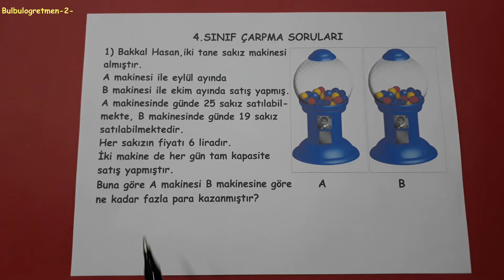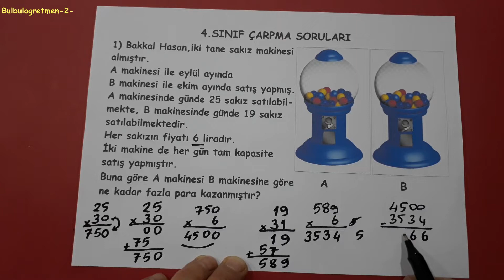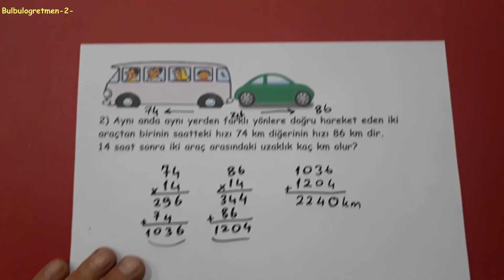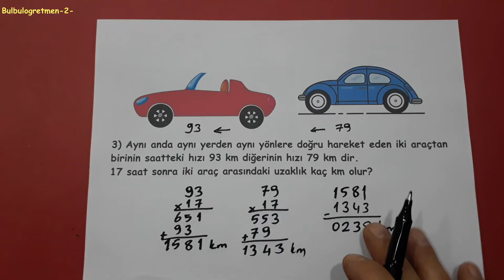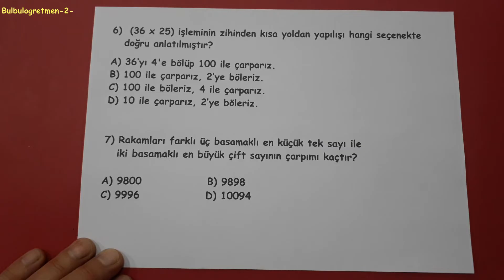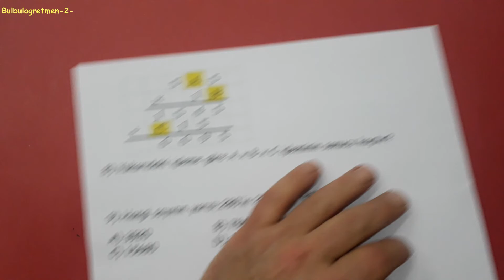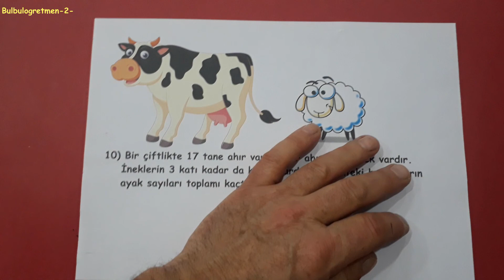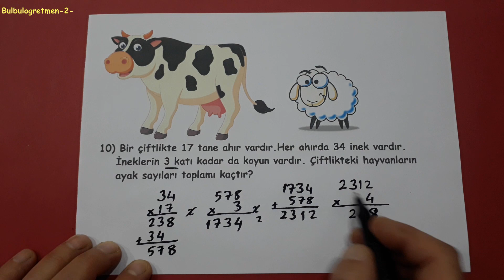4.sınıf çarpma işlemi problemleri 4th grade problem @Bulbulogretmen-2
bu videomda sizlere 4.sınıf çarpma işlemi problemleri anlattım. Diğer 4.sınıf videolarıma aşağıdaki linklerden ulaşabilirsiniz.
Başarılar diliyorum.